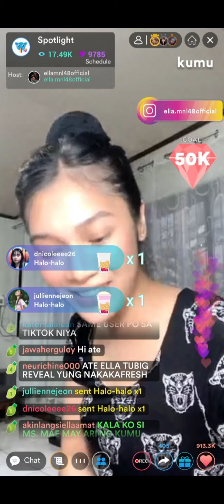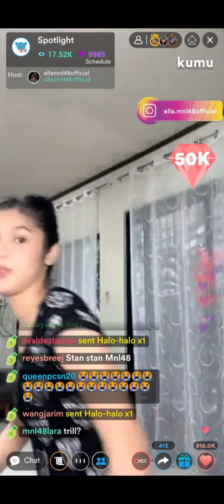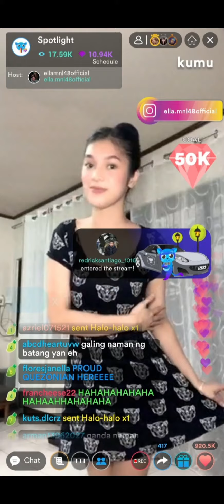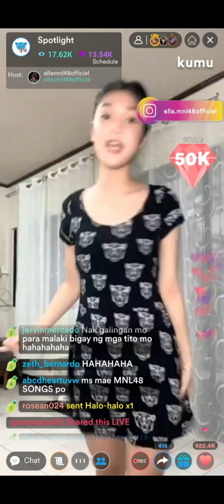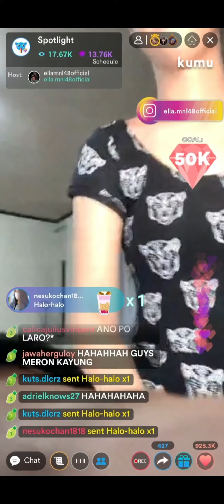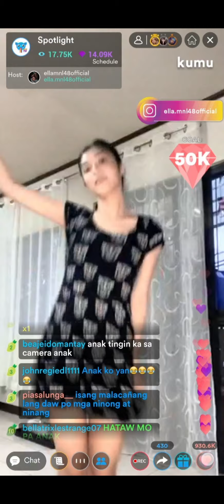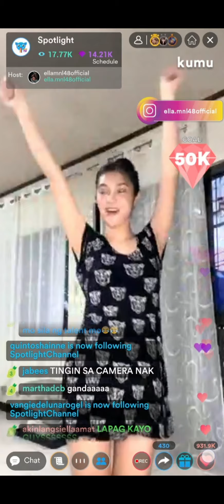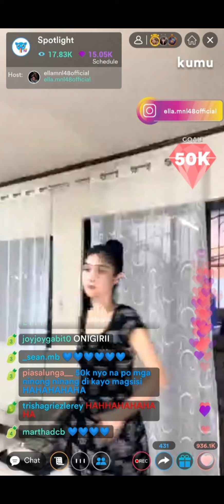MNL48 Ella "Spotlight" Kumu live 08.09.21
REC48 recording team members youtube links